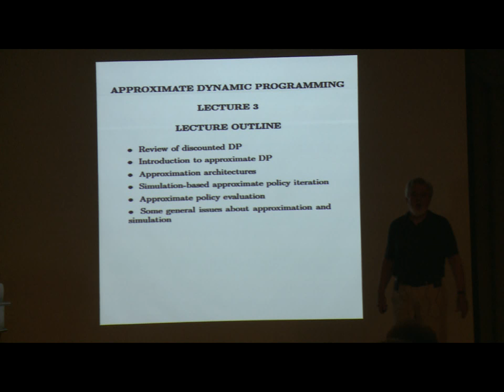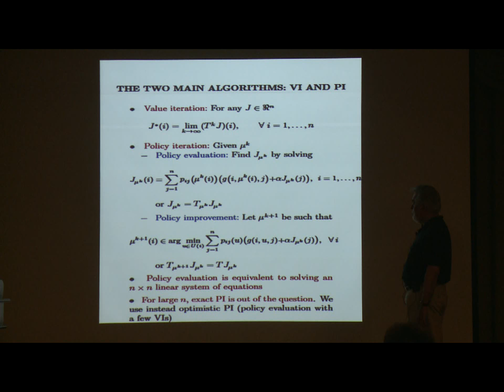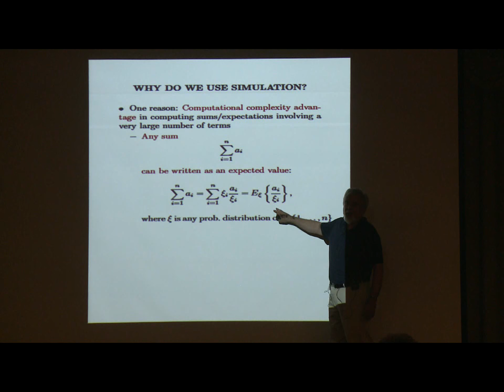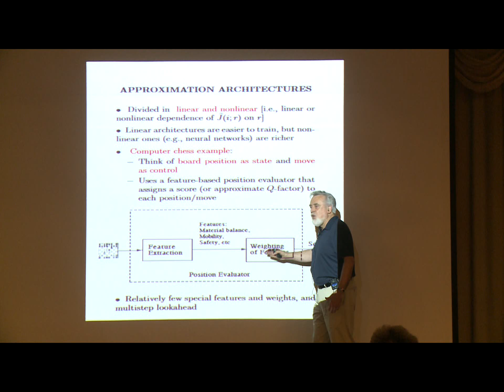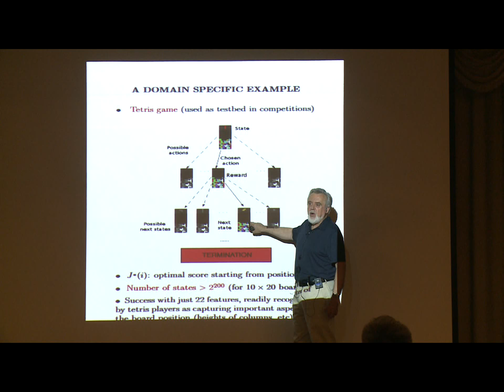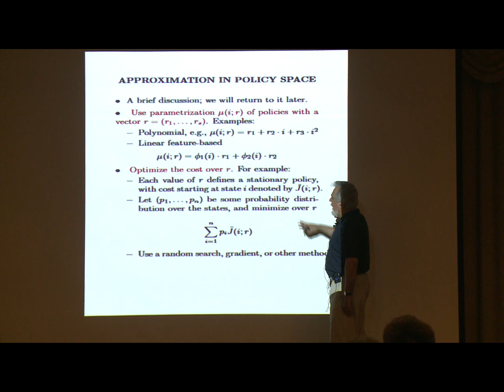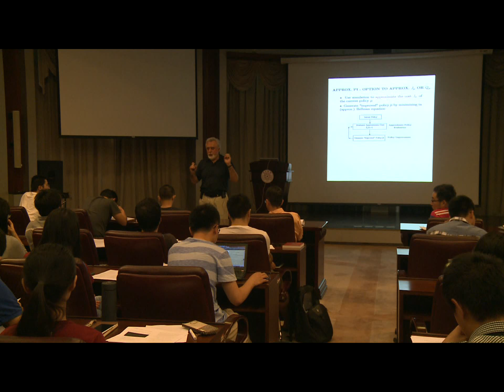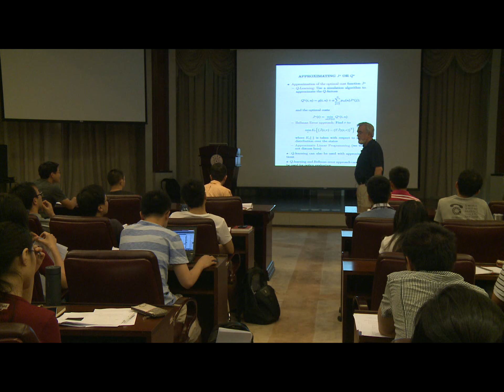Lecture 3 Part 1: Approximate Dynamic Programming Lectures by D. P. Bertsekas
Videos for a 6-lecture short course on Approximate Dynamic Programming by Professor Dimitri P. Bertsekas (Massachusetts Institute of Technology, Cambridge, Massachusetts, United States) at Tsinghua University, Beijing, China, June 2014. The lecture slides are available at